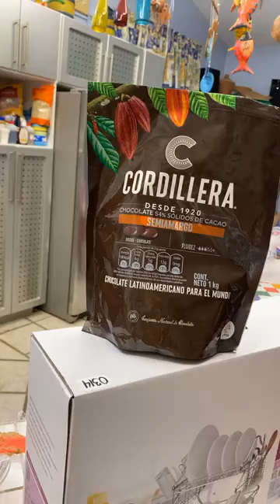Queque de Banano y chocolate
Conoce la receta que te comparte la chef Doris; queque de banano y chocolate! Una riquísima opción para una tarde de café lluiviosa...en el siguiente enlace la receta:

SÍGUENOS!